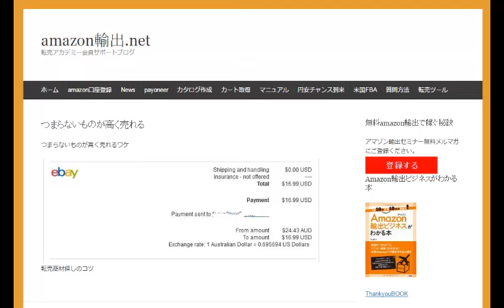アマゾンつまらないものが高く売れるワケ